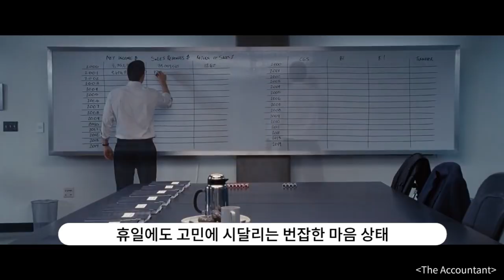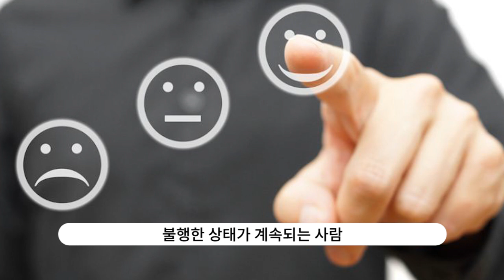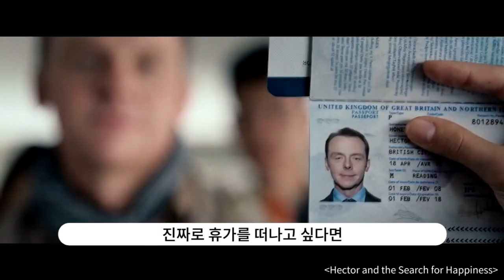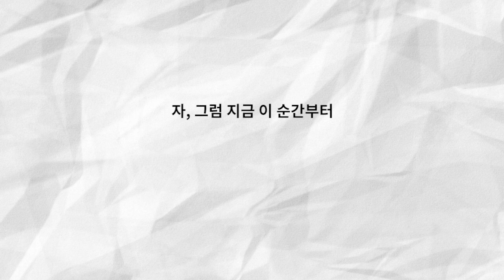남들의 시선에서 벗어나 내가 좋아하는 일 해보기 [익숙한 상황에 적응한 나를 벗어나자]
"자신이 좋아하는 일을 하고 싶다면 남들의 시선에서 벗어나 내가 먼저 나 자신을 허락해야 합니다." (참고: 굳은 생각 깨부수기)